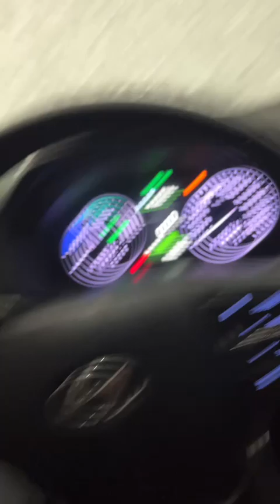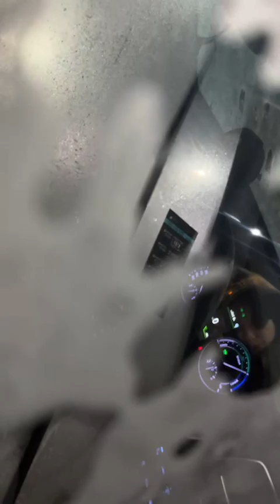양홍원 Instagram Live ①230104